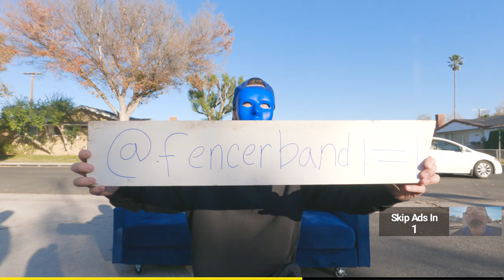Fencer - Couch (Official Video)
Official audio for "Couch" by Fencer

Video Credits:
Starring Fencer (Field Cate, Cameron Sauve, & Scott Sauve) and Nick Rioles as "The Dinosaur"
Directed by Fencer and Jorge Flores
Filmed by Jorge Flores
Edited and colored by Jorge Flores
Special thanks to Justin Degregorio

Lyrics:

Getting high just to write this song
Shit was taking way too long
But now my face is numb
Must’ve been the chemicals
Making me lyrical
But running out of syllables
I’m fucking miserable

At home on a Friday night
And I got nothing to do
And I kinda wanna die

Hellbent
I haven’t left the couch
Been like fifteen hours now
Feels like I’m coming down
So pick me up, yeah
I wanna fuck, yeah
I wanna crawl into your skin until you start to shout
Ra da da da da

At home
It’s Saturday night
Still got nothing to do
And I really wanna die

And now, and now
And now I’ll eat a dinosaur

Woo
(What the fuck)
Yeah
(I’ll rip off your limbs)
Oh
(Scott wake the fuck up)
(I’ll pee in your pool)
Yeah
(I’ll eat the jellyfish)

Field Cate - Vocals & Guitar
Cameron Sauve - Drums
Scott Sauve - Bass